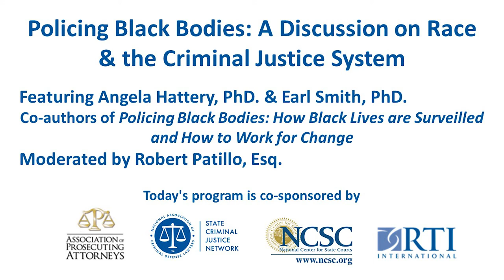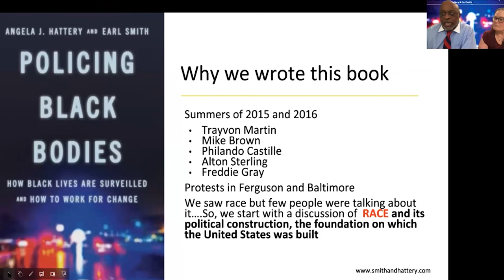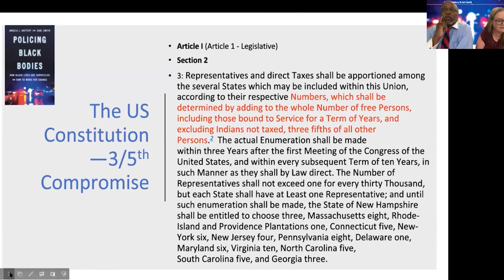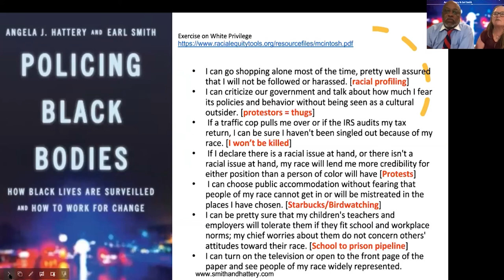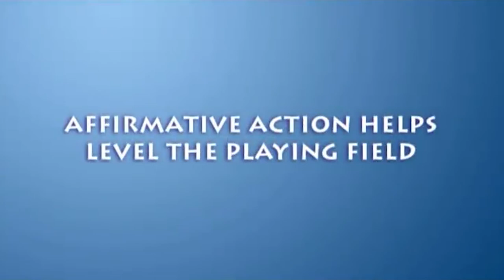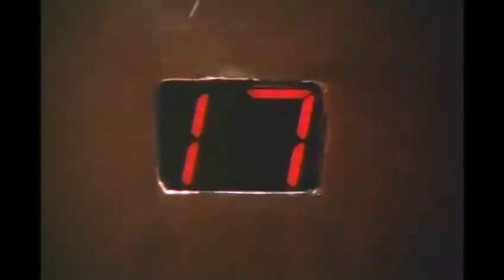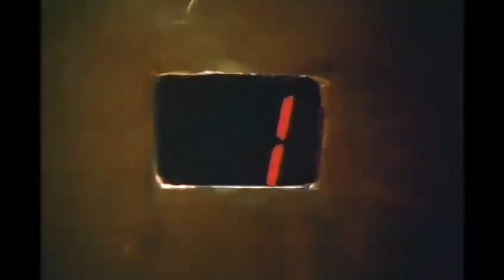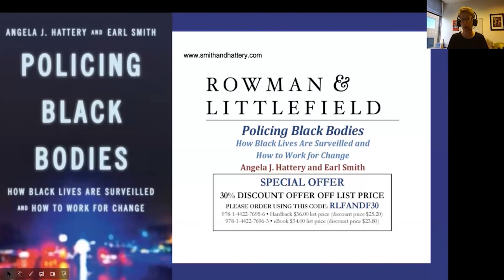Policing Black Bodies: A Discussion on Race and the Criminal Justice System